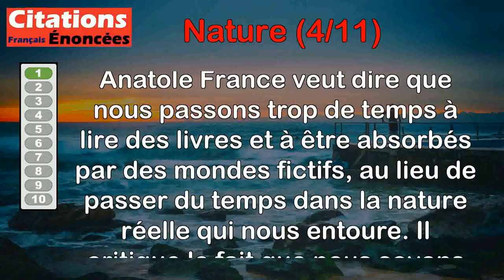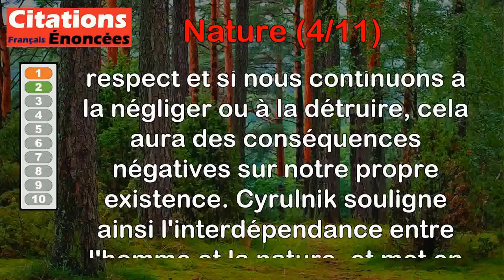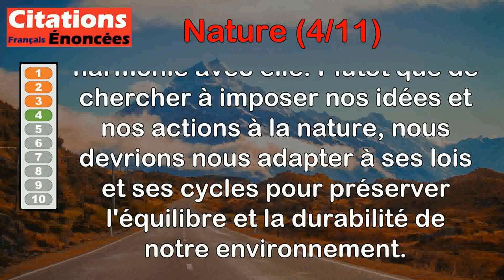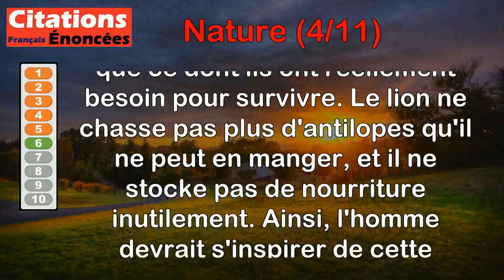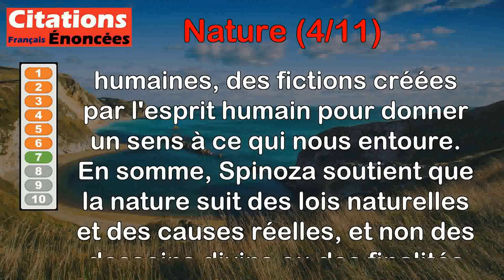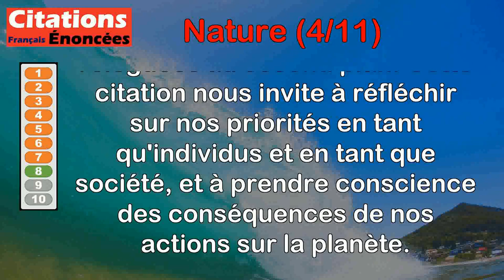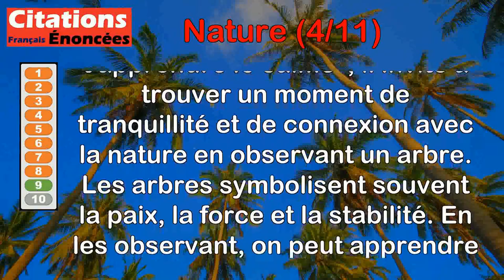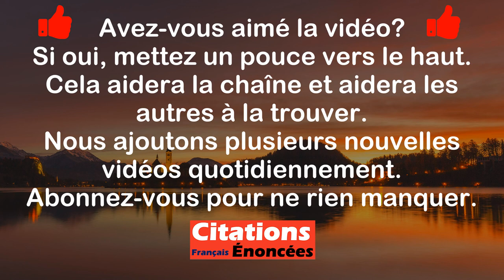Citations - Nature (4 de 11)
00:00 Introduction
00:08 Anatole France - Nous vivons trop dans les livres et pas assez dans la nature.
00:50 Boris Cyrulnik - Si on ne respecte pas la nature, on partira avec.
01:39 George Sand - Le rêve de la vie champêtre a été de tout temps l'idéal des villes et même celui des cours.
02:20 Hubert Reeves - La nature n'a pas à s'adapter à notre façon de penser. C'est à nous de changer notre façon de penser pour qu'elle s'adapte à la nature.
03:13 Jean-Jacques Rousseau - Jamais la nature ne nous trompe ; c'est toujours nous qui nous trompons.
04:04 Pierre Rabhi - Dans la nature, le lion ne prélève pas au-delà de ce qui lui est nécessaire. Il n'a pas d'entrepôt ni de banque d'antilopes.
04:56 Baruch Spinoza - La nature n'a aucune fin à elle prescrite et toutes les causes finales ne sont que des fictions des hommes.
05:55 Théodore Monod - Tant qu'il sera rentable de saccager la nature, on oubliera d'être sage !
06:48 Eckhart Tolle - Cherche un arbre et laisse lui t'apprendre le calme.
07:32 Eckhart Tolle - Regardez un arbre, une fleur, une plante. Laissez votre conscience s'y reposer. [...] Laissez la nature vous apprendre le calme.